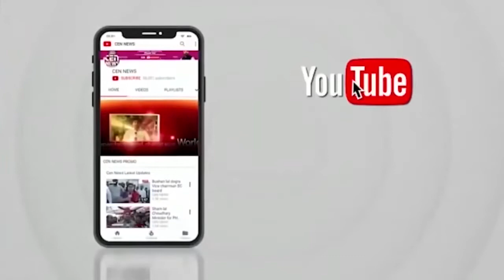यूपी चुनाव में मदद के लिए मायावती को भारत रत्न, ओवैसी को पद्म विभूषण दे बीजेपी: संजय राउत